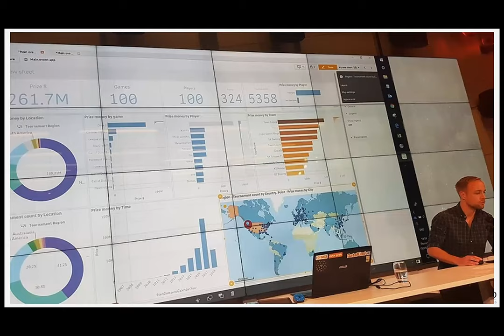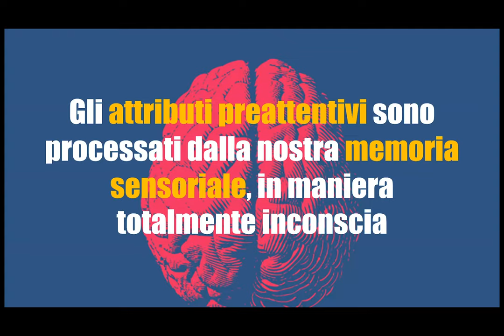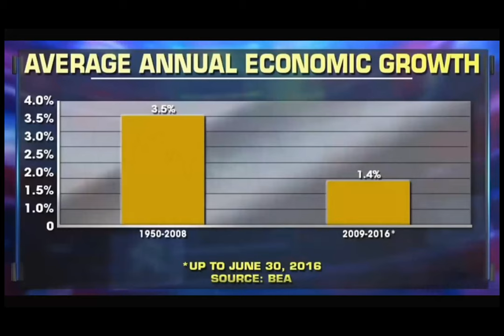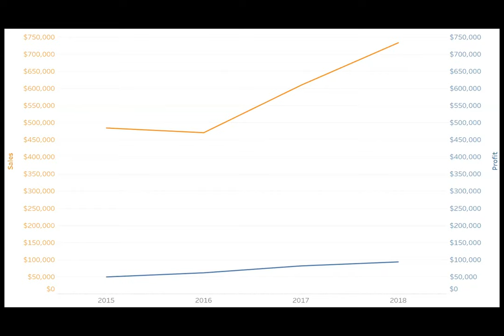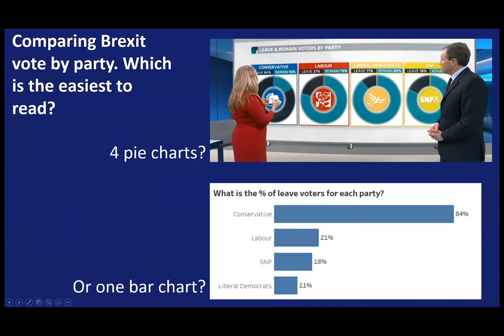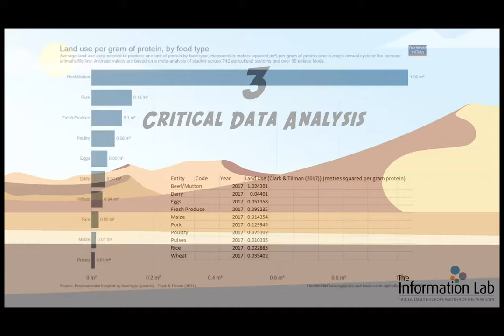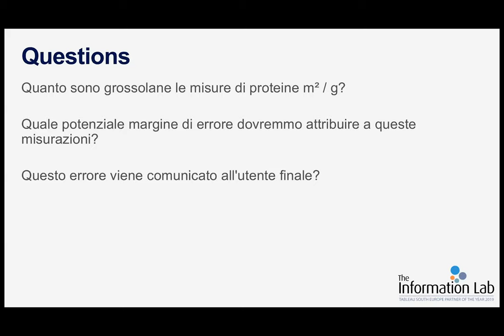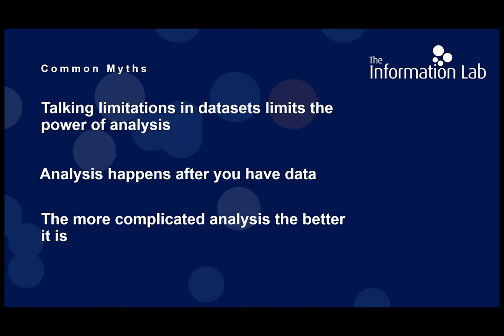Webinar Series: Come mentire con i grafici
Perché visualizziamo i dati?

In questo webinar scoprirai perché è importante visualizzare correttamente i dati e come possiamo evitare di mentire con i grafici (ed individuare bugiardi).

Impara ad utilizzare tecniche di analisi dei dati per valutare le analisi nostra e quelle degli altri.